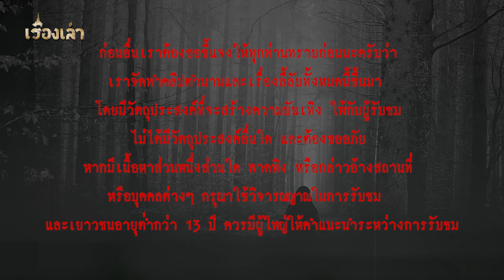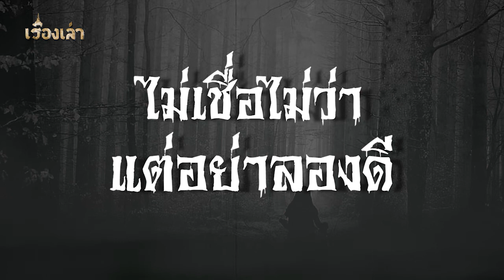ไม่เชื่อไม่ว่า แต่อย่าลองดี l เรื่องเล่า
“ไม่เชื่ออย่าลบหลู่” คำพูดนี้ใช้ได้เสมอมาไม่ว่าจะยุคสมัยใด